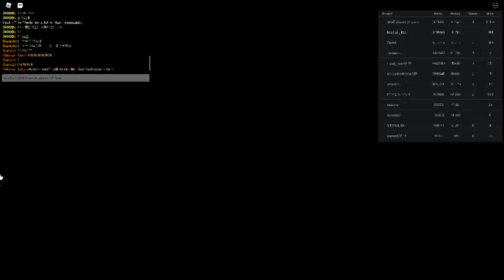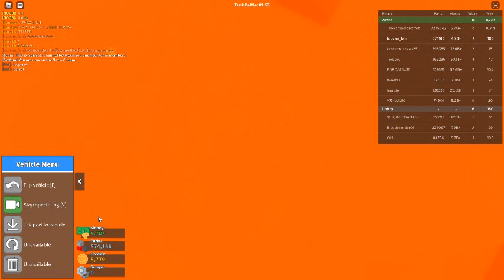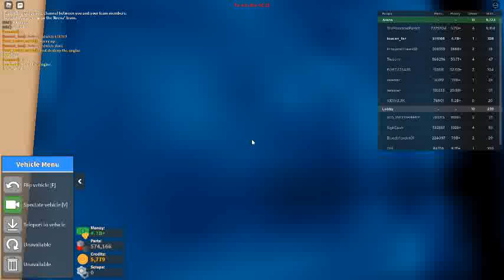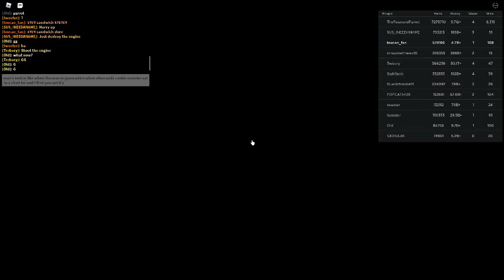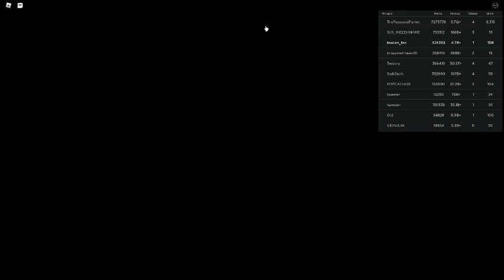Russia Car Crash Compilation 5215